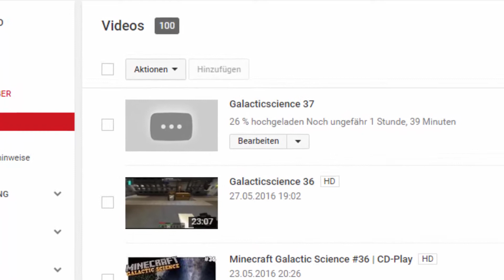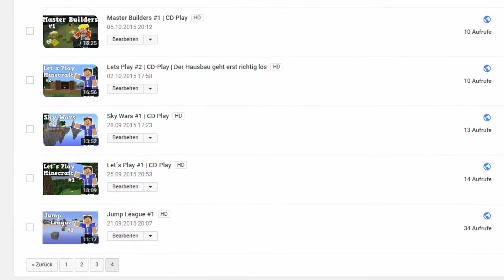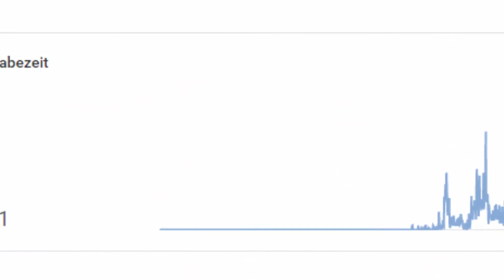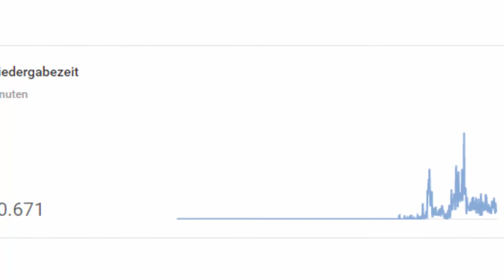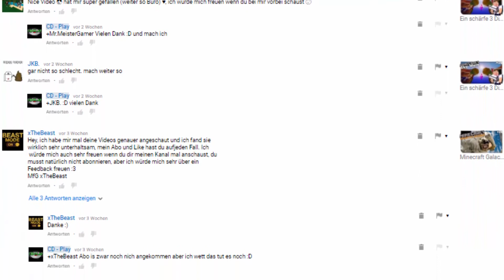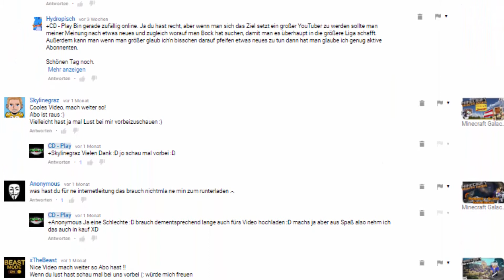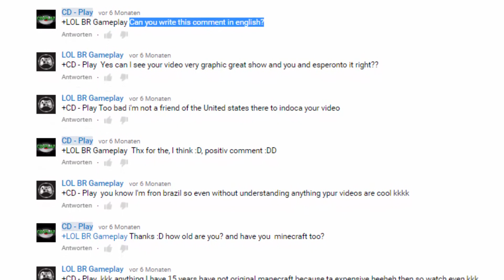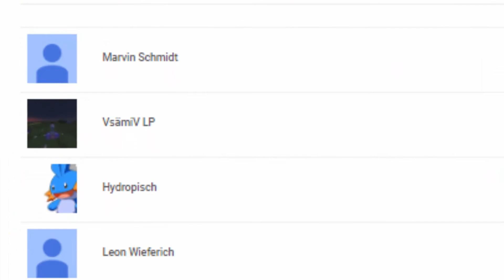100 Videos!!! Special | YouTube Analytics meines Kanals | CD-Play | German | HD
9 Monate und schon 100 Videos ! In diesem kleinen Special zeige ich euch was auf dem Kanal vorgeht . . .

100 Videos!!! Special | YouTube Analytics meines Kanals | CD-Play | German | HD
«Minecraft»
WICHTIGER HINWEIS:
Ich freue mich über jede Kritik in den Kommentaren!